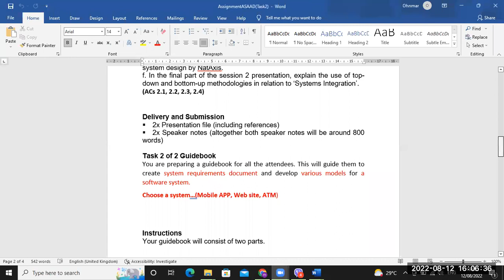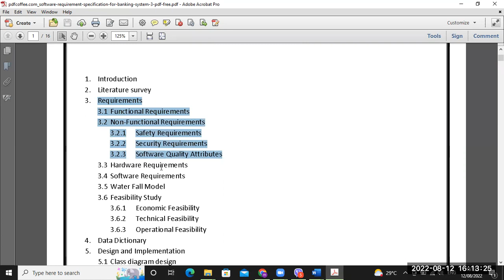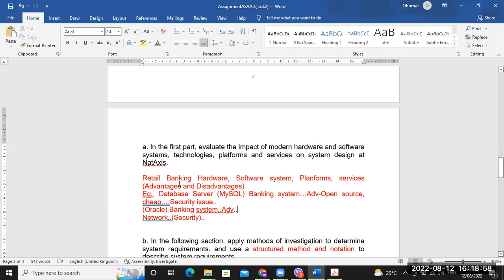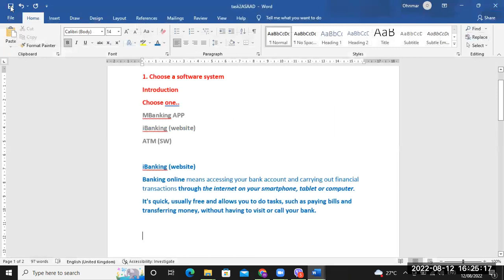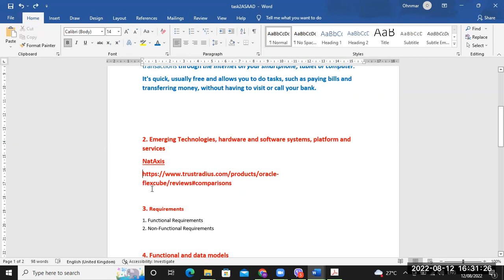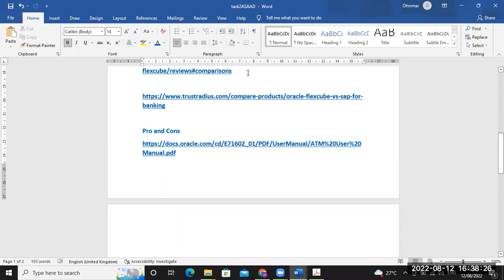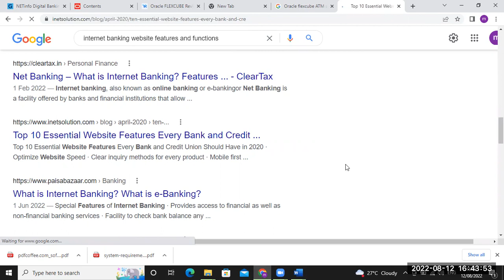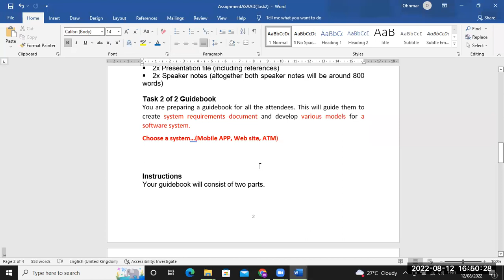System Analysis Dr Ohnmar Othm 12 Aug 2022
Systems Analysis & Design - Dr Ohnmar Kyin
12 Aug 2022